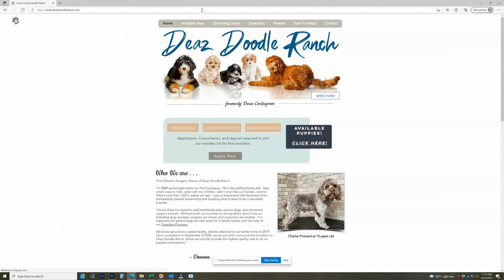How to Adopt Video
How to find available puppies at Deaz Doodle Ranch